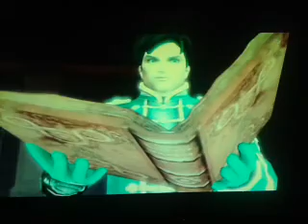Fable 3 ep.6 i take a story roleplay